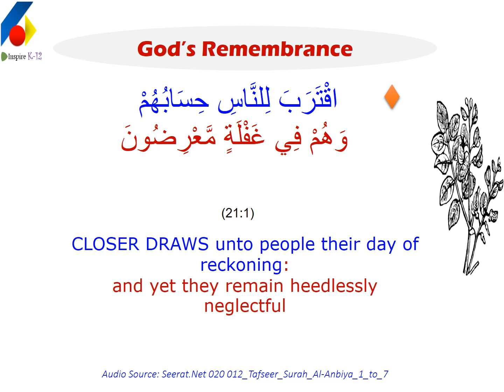[Urdu] Last Advice of Salman Farsi (raa) to Saad bin Abi Waqas (raa)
Three occasions on which we must remember God.

Salam Farsi (raa) stands one amongst the highest in Muslim Ummah in wisdom. Listen what he says to one of his closest friend at his death bed.